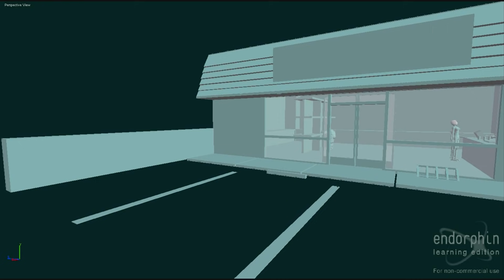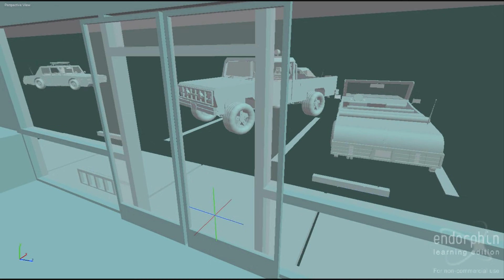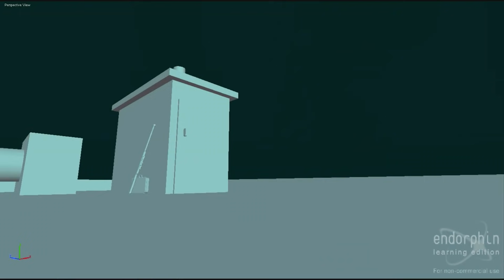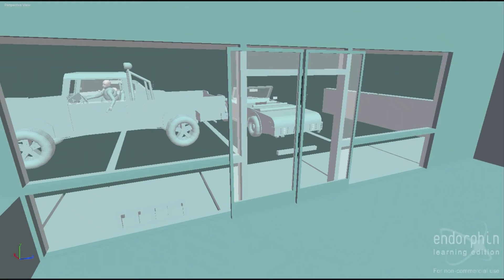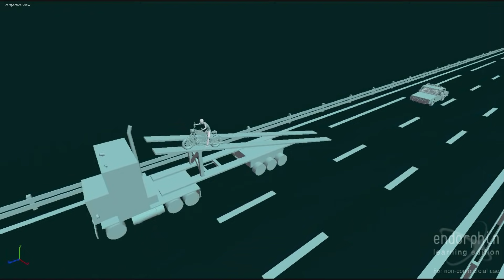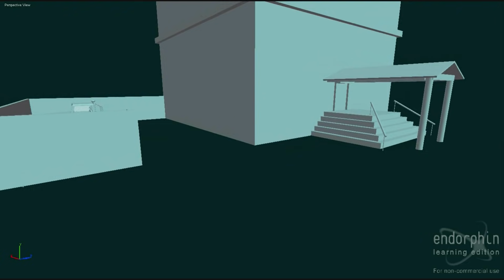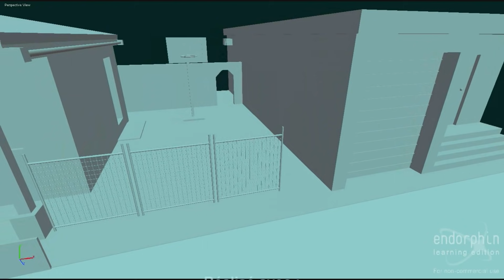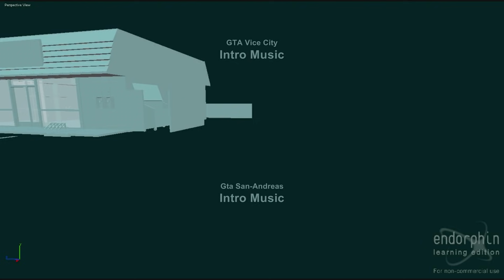Endorphin - A GTA Day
It's not hard to use, just try it, follow some tutorials, and let your imagination do the rest.